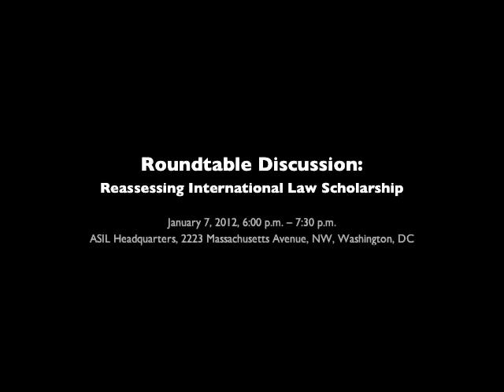Roundtable Discussion: Reassessing International Law Scholarship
In a free-flowing discussion, colleagues with varying professional and theoretical perspectives will evaluate contemporary international law scholarship, recent trends, and what lies on the horizon for our field. Presenters to include U.S State Department Legal Adviser Harold H. Koh, University of Georgia School of Law Professor Diane Amann, Duke Law School Professor Curtis Bradley, and SUNY-Buffalo School of Law Dean Makau Mutua.